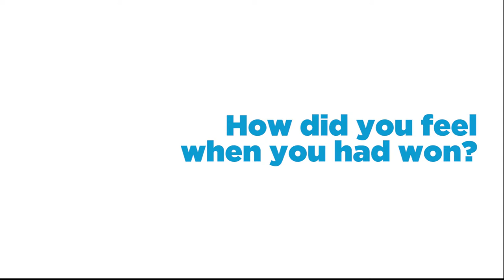Ballinasloe Queen of the Fair 2017 Kim Connaughton YT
A few weeks ago, Ballinasloe Life Magazine​ caught up with the 2017 Queen of the Fair, Kim Connaughton​ who spoke about her experience of the fair, her thoughts on winning and what she is looking forward to most over the next year as the Queen.